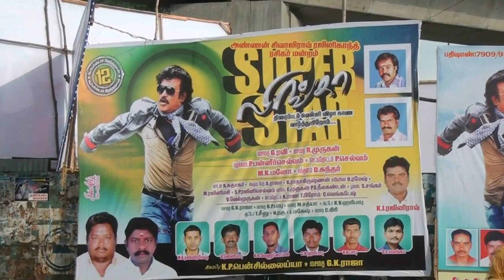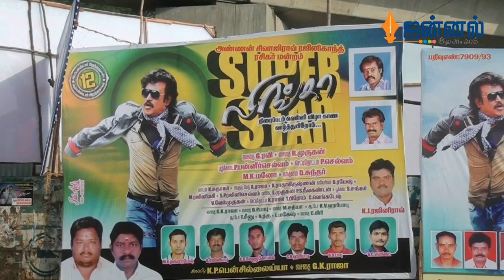Lingaa Release | Rajini Fan's Celebrations | Celebrities Wishes